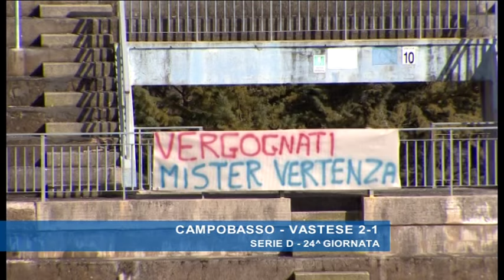Campobasso - Vastese 2-1